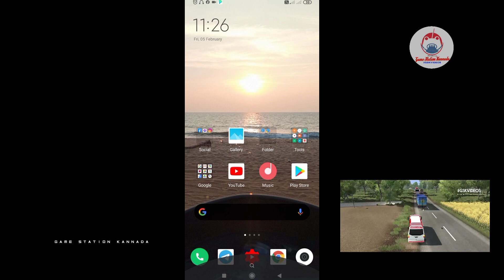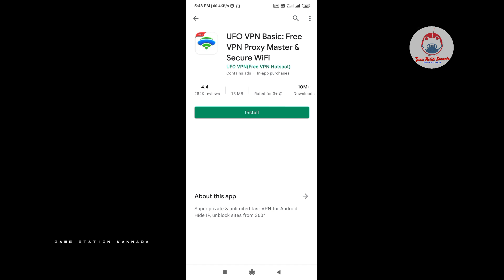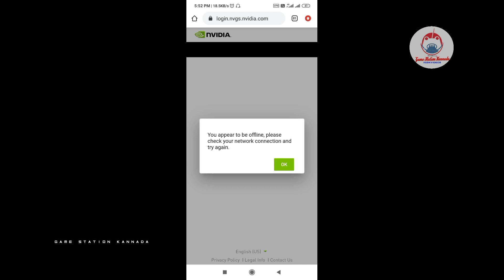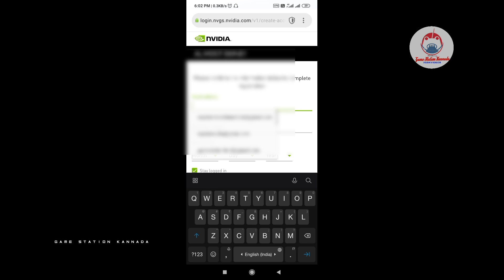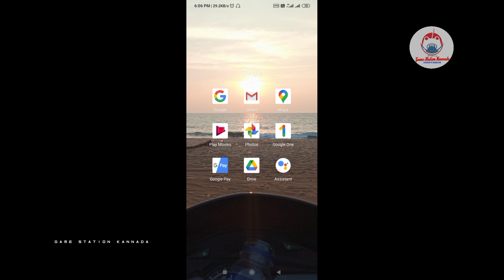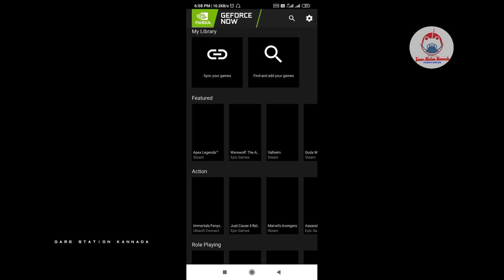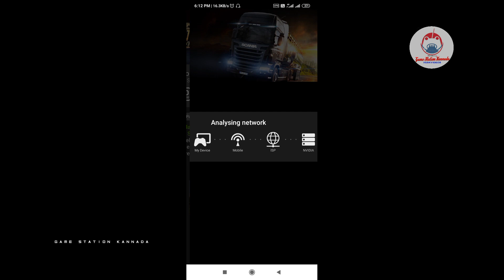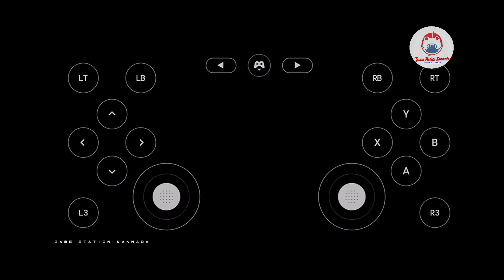How To Download & Play Euro Truck Simulator 2 In Android With Proff 🔥100% Working | In Kannada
Today We Will See How Can We Play Euro Truck Simulator 2 Pc Game In Android Phone With The Help Of Steam,This Is 100% Working Trick

How To Download ETS2 Game,
How To Download ETS2 Game In Mobile,
How To Play ETS-2 Game In Phone,
EURO TRUCK SIMULATOR 2,EURO TRUCK SIMULATOR 2 IN KANNADA,
ETS2 Android Gameplay

My Gadets 😇

My Phone :

My Earphones:

My Laptop :

My Power Bank:

My jio Router :